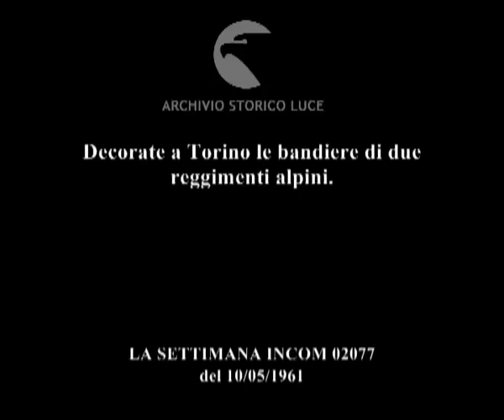Onore alla bandiera.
Decorate a Torino le bandiere di due reggimenti alpini.
   Descrizione sequenze:Andreotti leva una medaglia sulla punta di una bandiera degli alpini ; il picchetto d'onore si avvia nel piazzale Duca d'Aosta ; immagini dei cittadini mentre applaudono ai lati delle strade ; immagini della sfilata dei reggimenti degli alpini ; Pella, Andreotti e altre autorità assistono alla sfilata e applaudono ; immagini della sfilata degli alpinisti anziani ; il corteo sfila sullo sfondo di un cartellone pubblicitario sull'Esposizione Italia 61 ; la gente saluta affacciata sui balconi ; fasi della sfilata ;